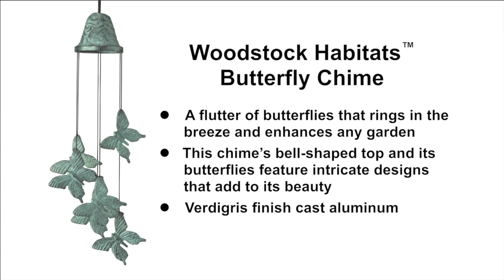Woodstock Habitats - Butterfly Chime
A flutter of six butterflies adorn this verdigris-finish wind bell.

From butterflies to blue whales, the earth teems with life. Areas that sustain life are called habitats, and each habitat is part of an interconnected system that makes the richness of our life on Earth possible. Our Woodstock Habitats series celebrates the variety of nature around us. Made of cast metal, these designs incorporate some of our favorite animals and other reminders of nature which can enhance your habitat.

The art of casting metal has been around for thousands of years. When heated to extremely high temperatures, metal will reach a molten state and can be poured into a mold. In this way, the ancients were able to create items of both enormous utility and great beauty. The same basic processes are used in foundries today.